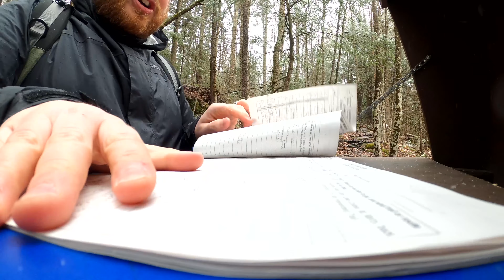Snowy spring hike in the Adirondack Mountains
Welcome to spring in the Adirondacks! Snow, mud...all the fun stuff. To be honest, it was a beautiful snowy hike and I personally love the snow so I didn't mind.

In this hike, I head up to Owen Pond for the first time ever. This is a great short hike in the heart of the Adirondack Mountains. It's relatively flat as well, which means it's great for all skill levels.

The Adirondacks are located in Upstate NY, about 5 hours north of NYC.

Go Pro Chest Strap